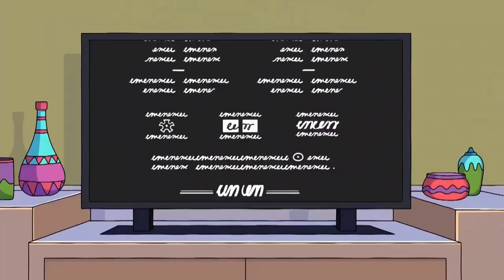Nickelodeon Asia Continuity Feb 01 2023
Programme Recorded: 8.00am (Cutted)
Date Recorded: Febuary 01 2023
Programme Title: Nickelodeon Asia
Language: English
Video Quality: 1080p